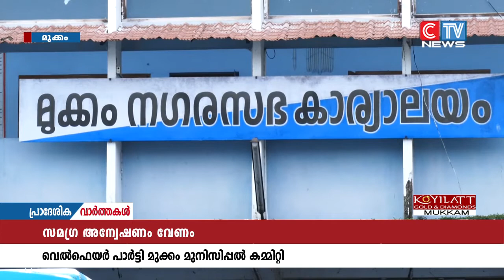മുക്കം നഗരസഭയിലെ അംഗൻവാടി കുട്ടികളുടെ പോഷകാഹാര വിതരണവുമായി ബന്ധപ്പെട്ട് സമാഗ്രാന്വേഷണം വേണമെന്ന്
മുക്കം നഗരസഭയിലെ അംഗൻവാടി കുട്ടികളുടെ പോഷകാഹാര വിതരണവുമായി ബന്ധപ്പെട്ട് സമാഗ്രാന്വേഷണം വേണമെന്ന് വെൽഫെയർ പാർട്ടി ആവശ്യപ്പെട്ടു. സംഭവത്തിൽ വലിയ അഴിമതി നടന്നതായും വെൽഫെയർ പാർട്ടി ആരോപിച്ചു